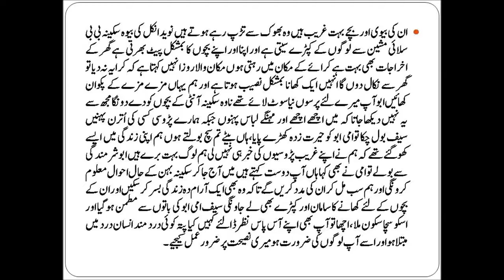Parosiyon Ki Kahabar Lain پڑوسیوں کی خبر لیں Moral Stories For Kids YouTube